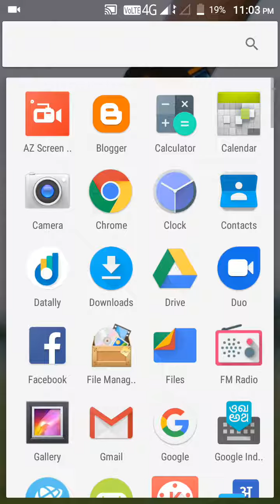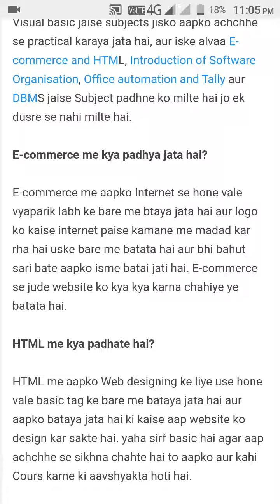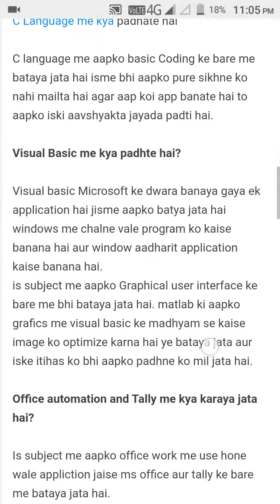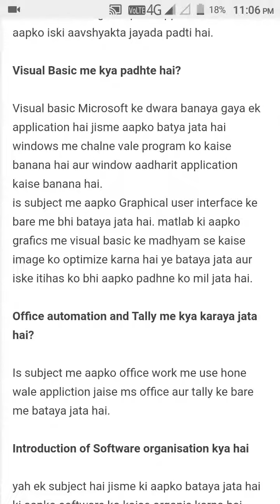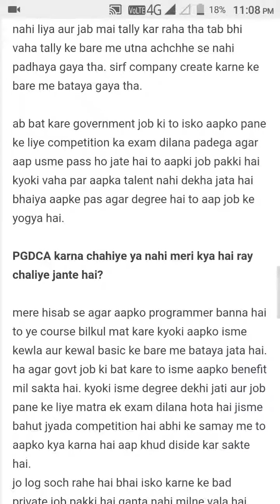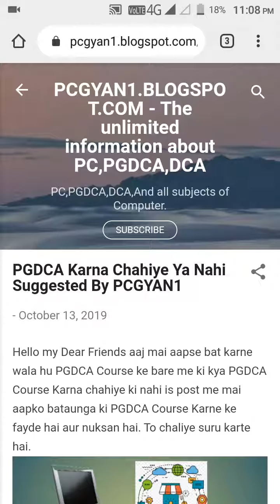PGDCA Karna Chahiye Ya Nahi Suggested By PCGYAN1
आपको इस वीडियो में बताया गया है कि पी जी डी सी ए का कोर्स करें या ना करें और क्यों ना करें